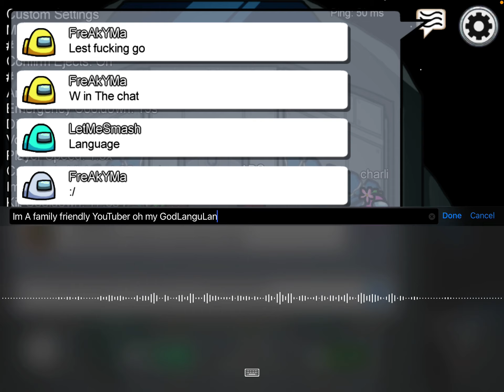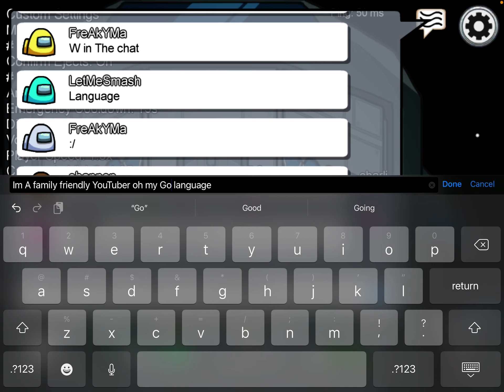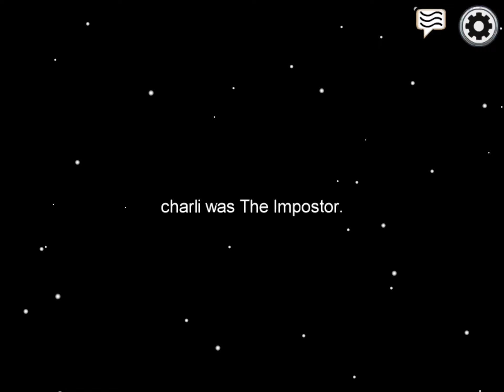AAmong us I finally got revenge